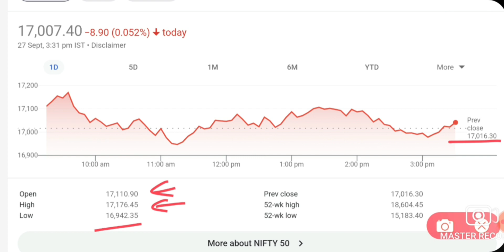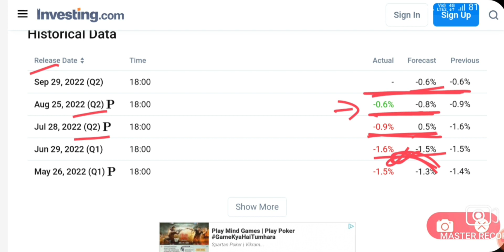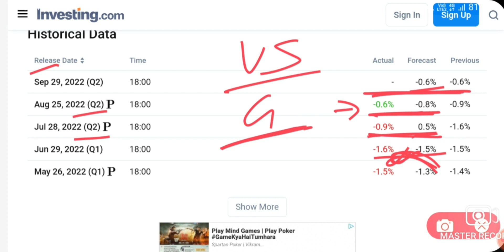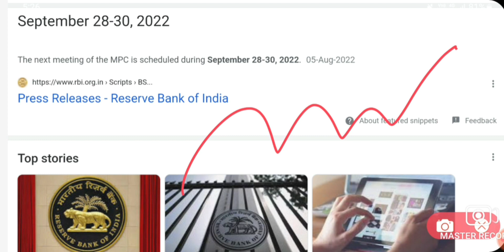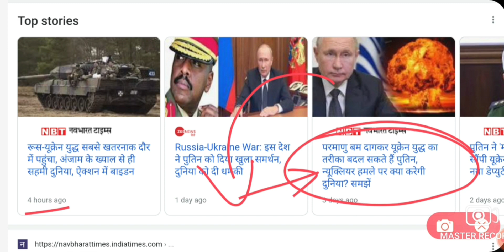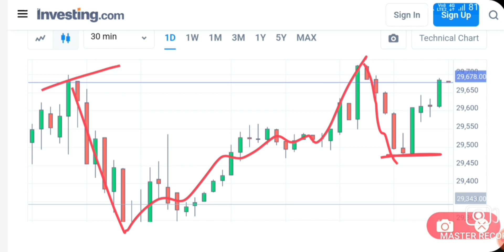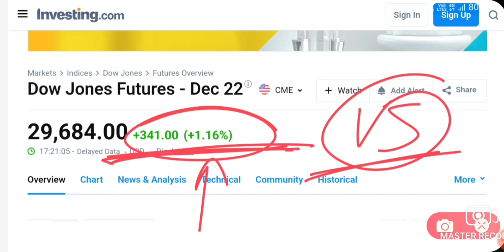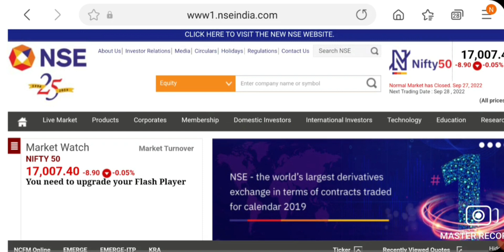STOCK MARKET CRASH NEWS | LATEST STOCK MARKET NEWS | NIFTY CRASH | SENSEX CRASH